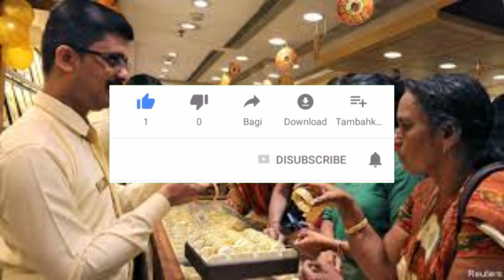పసిడి ప్రియులకు ఊరట దిగివచ్చిన బంగారం ధర ||Today Gold Rate In Telugu